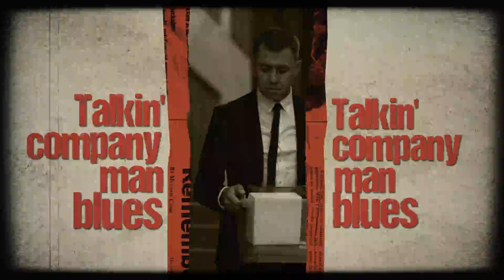Jesse Dayton - Talkin' Company Man Blues (Official Lyric Video)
The official lyric video for Jesse Dayton's "Talkin' Company Man Blues."

Credits:
Directed & Edited by David Provan @12InchMedia
Studio footage filmed by Emily Kaye

Become a Jesse Dayton Hardcharger VIP to get early access to music, shows, news, merch, and more here (it's free)

Lyrics:
Written by Jesse Dayton, Hard Charger Music (BMI)

Ain’t no consolation prize for you anyhow
30 years punchin’ the clock
For a big steak dinner
And a fake gold watch
Yes we’re livin’ in troubled times
Like a lone wolf workin' stiff livin’ by your wits
You put your dreams up on a shelf
Well your brotherhood's gone it’s every man for himself

Yeah the payoff is a ripoff
And the buyout well it’s a sellout
And the cold call is the last call
'Cause there’s nothin’ left to lose
Talkin' company man blues

Well you can’t shop at the mom and pop
'Cause they all went down when the corporation came to town
For what you’re given the cost of livin’
At the pumps and the store
But you still need more

It used to take one to know one
But we all got eaten up by the big one
Scream and shout ya tough it out
But they’re raisin’ up the ladder brother you don’t even matter

Well the payoff see it’s a ripoff
Because the pride comes right before the fall

There’s no communion in the union
Lots of splurgers on the mergers
Well now the white collar is just the blue collar
Singin’ the same blues as the field holler
And there’s a big tax on the tiny shack
With no expansion on the mansion
It’s just a tricky joke on the workin’ folk
'Cause they got nothin’ left to lose